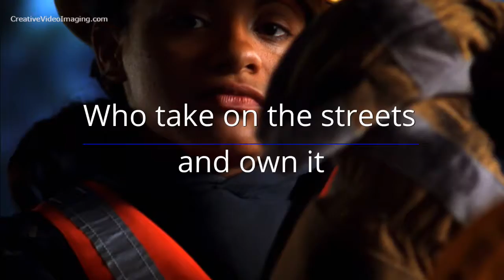Celebrating American Women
We are celebrating American Women! Her strength, her creativity, and her style. Today's woman charts her own course and we believe in her power to do anything.

We can create videos for your business too.